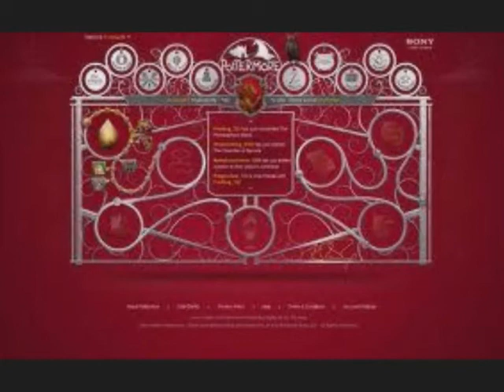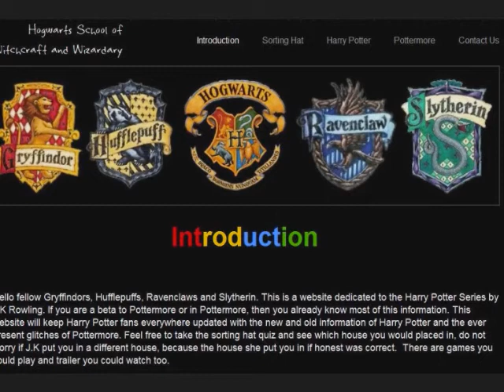Harry potter website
Harry-j-potter.co.uk